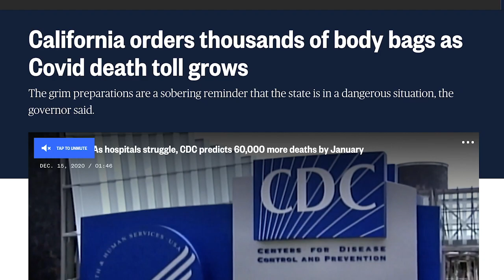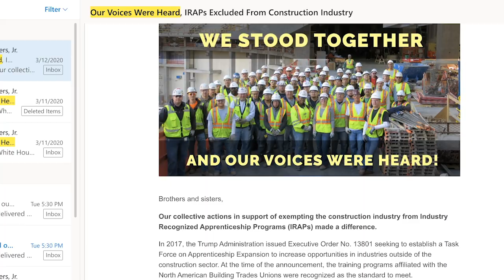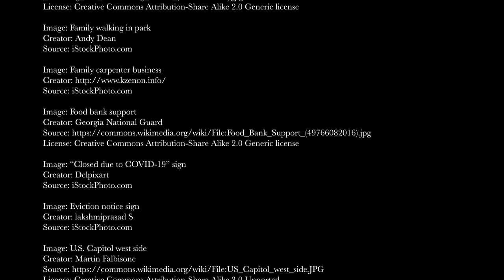GP Sellers: December 2020 Holiday Message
In his monthly video message, SMART General President Joseph Sellers, Jr., discusses the significant challenges we faced together in 2020, and the many reasons for hope and a brighter future in 2021.